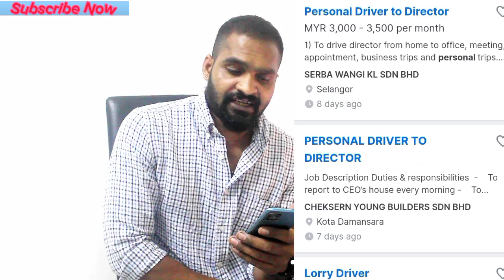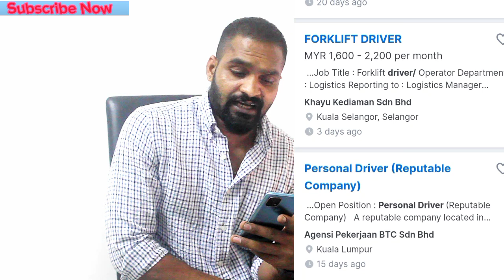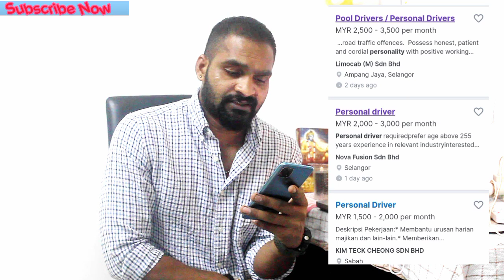Malaysia personal drivers job and factory driver job keise apply kare by Vicky Tushar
Hello Friends is Video me maine Malaysia high salary job ke baare me btaya hai
I hope aapko mera Video pasnad aayiega.

open account with instapay save money
Reference code for instapay wallet
CZJODU

Jobs, travel Visa's And Work Visa's Blog Video Se Related Video I Upoads Everyday

YouTube  ( Job iIn Malaysia)
Vicky Tushar